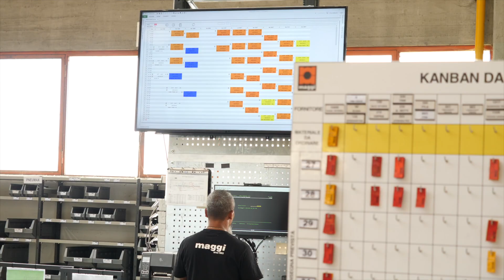Maggi - The Lean Manufacturing Philosophy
We design simple, realiable, efficient machines, and we manufacture them by following the principles of the Lean Manufacturing Philosophy ...